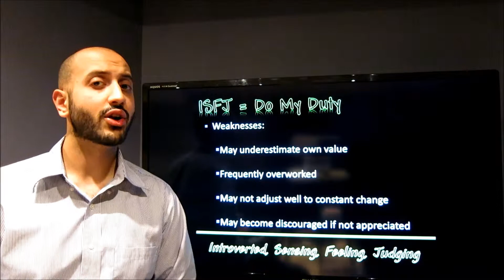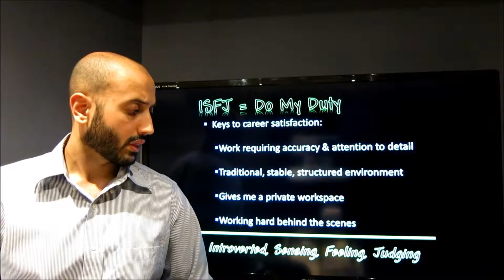ISFJ = Do My Duty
Understand the strengths, weaknesses, and ideal occupations for an ISFJ personality type. This group makes up 6% of the population. Learn more about this Myers Briggs personality and others in my personality series

ISFJ - Introverted, Sensing, Feeling, Judging